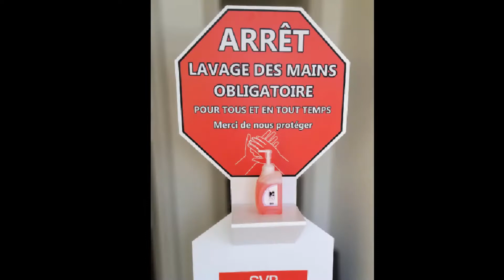Comment aider un client ayant une limitation visuelle à faire ses achats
Avec les mesures de sécurité liées à la COVID-19 en place dans les restaurants, les magasins de vente au détail et les espaces publics, il peut être difficile pour une personne ayant une perte de vision de se déplacer de manière autonome et sécuritaire.
Cette vidéo aide à expliquer comment offrir un soutien approprié à une personne ayant une limitation visuelle qui veut faire ses achats.